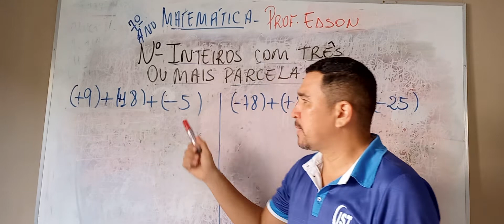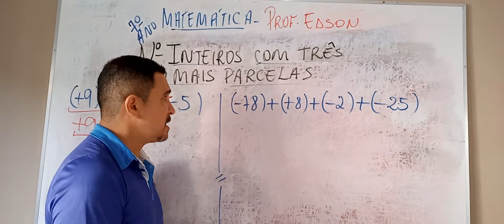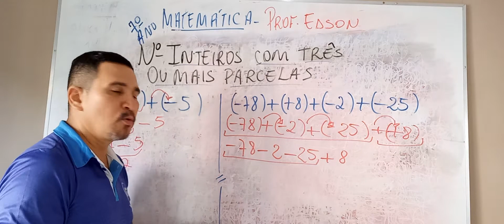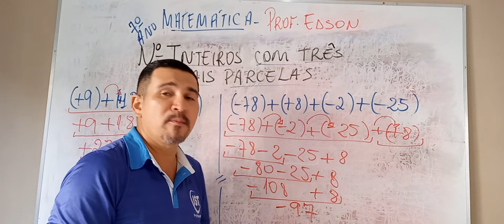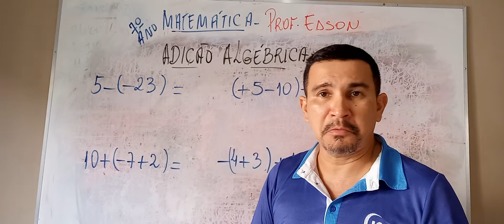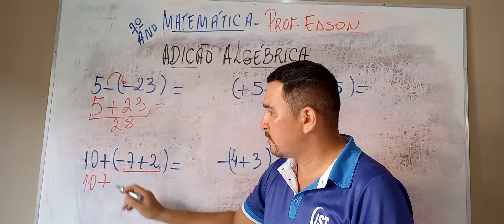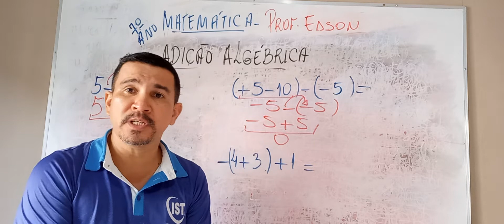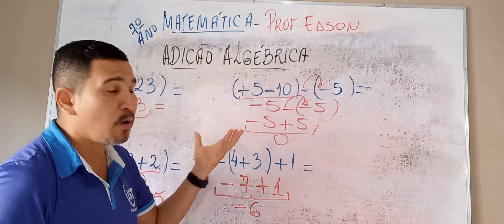7° Ano - Matemática - N° Inteiros com várias parcelas